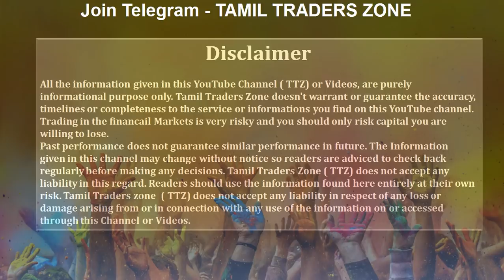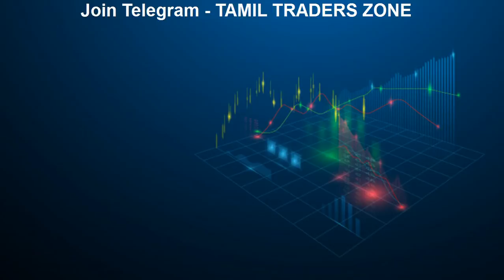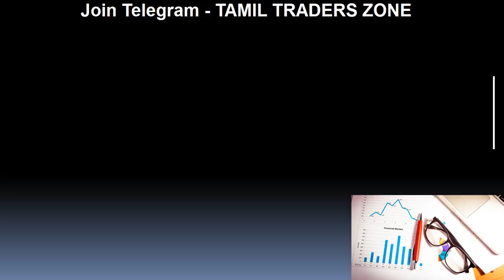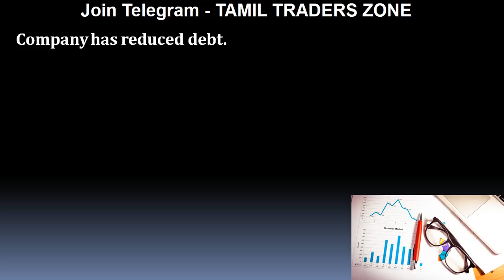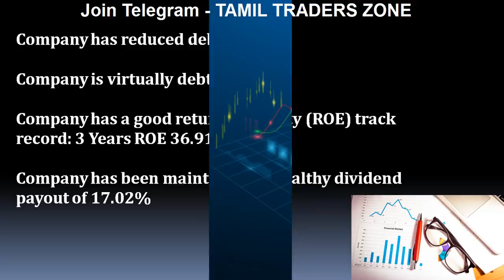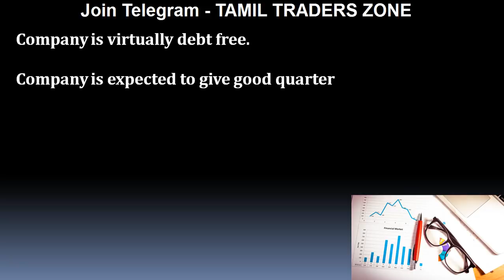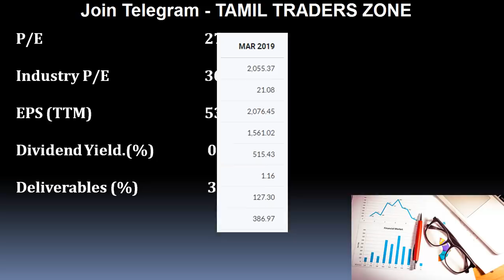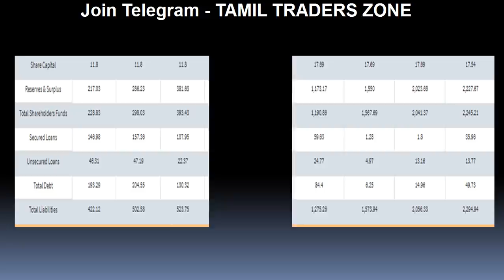TOP 6 Multibagger Stocks ? பங்கு சந்தையில் முதலீடு செய்தால் கோடீஸ்வரராக முடியும் ...| TTZ